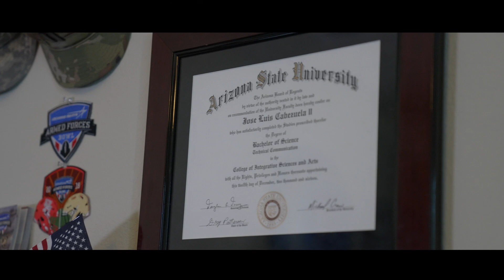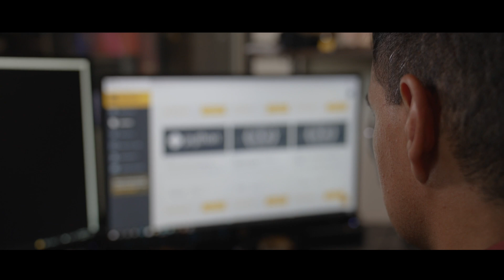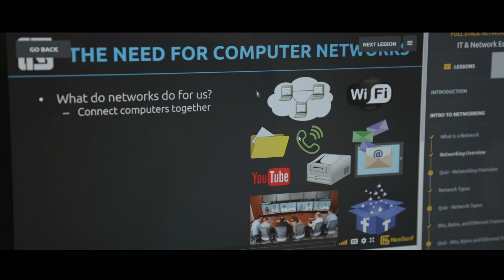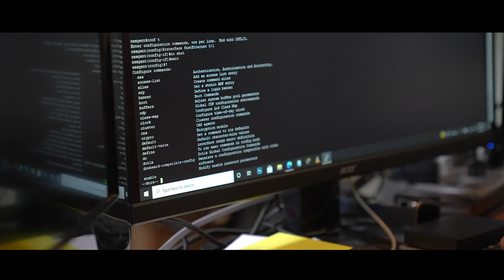How Joe Cabezuela goes from US Army Officer to a Network Engineer